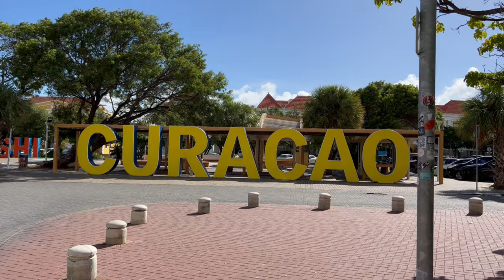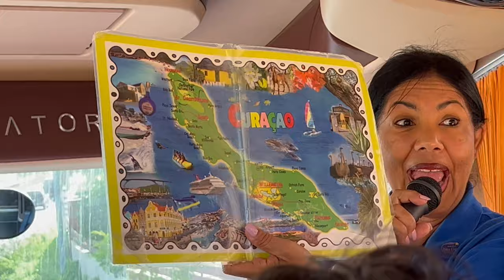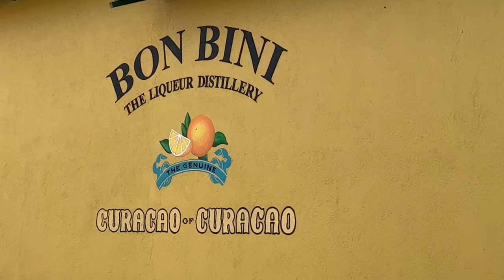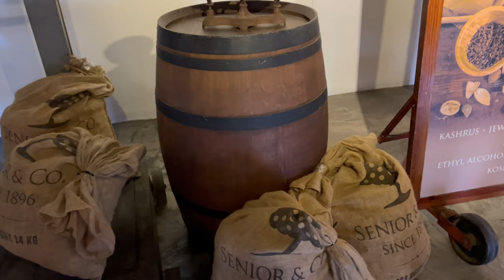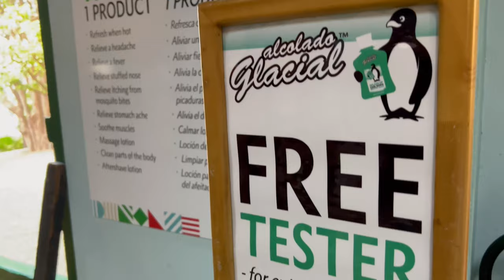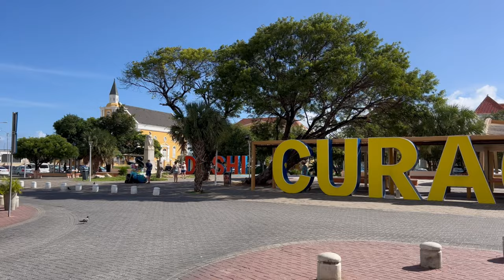Guided Tours at the Curaçao Liqueur Distillery